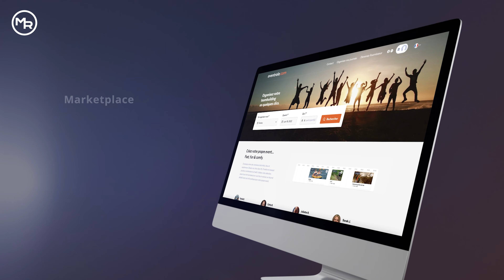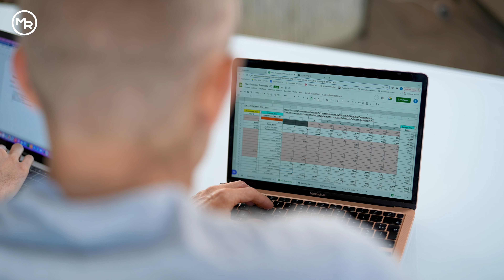VLOG : JOURNÉE PRÉSENTIELLE du MENTORAT BUSINESS INTERNET avec THOMAS GILLET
Dans cette vidéo vous suivrez Maxence et Thomas Gillet lors de leur journée présentielle du Mentorat Business Internet.

▬▬▬▬▬▬▬▬▬▬▬▬▬▬ FORMATIONS OFFERTES ▬▬▬▬▬▬▬▬▬▬▬▬▬▬

De 0 à 5 000€ / mois en créant un tunnel de vente sur internet

2. Coaching Business : de 0 à 5 000€ / mois

3. Agence de publicités rentables

4. Mastermind Business & Revenus Passifs

6. Expatriation en Estonie en 30 jours chrono - 0% d'impôt - 100% en ligne :

▬▬▬▬▬▬▬▬▬▬▬▬▬▬▬▬ MES OUTILS ▬▬▬▬▬▬▬▬▬▬▬▬▬▬▬▬

Découvrez la collection complète running made in France de la boutique de Maxence Rigottier

Thomas Gillet est le fondateur de la plateforme eventrala.com.

La journée va s’axer autour de 3 points :

1. Mettre en place un plan d’action concret pour les 6 à 12 prochains mois.
2. Réalisation d’un shooting photo pour le branding de son entreprise.
3. Réalisation de vidéos YouTube pour la chaîne de Maxence afin que Thomas se fasse découvrir auprès de la communauté de Maxence.

Thomas est dans l’organisation d’événements pour des entreprises depuis plus de 21 ans.
Il y a 4 ans, il a réalisé qu’il faisait plus de devis que d’événementiel et a décidé de créer sa plateforme d’organisation d’événementiel avec son associé.

À partir du moment où on a un réseau, on a des contacts qualifiés pour réaliser des partenariats stratégiques. Ils ont fait le point sur les contacts de Thomas qui pourraient collaborer avec lui.

Thomas a également des contacts médias et a réalisé que cela pourrait lui permettre de promouvoir Eventrala.

Il faut penser à l’essentiel et à l’immédiat.

Pour réussir dans un business il faut 3 personnalités : un vendeur, un rêveur et un comptable. Il faut trouver l’équilibre entre ces 3 personnalités.

Il faut pratiquer pour être à l’aise devant un objectif.